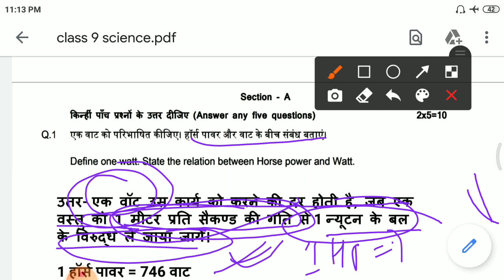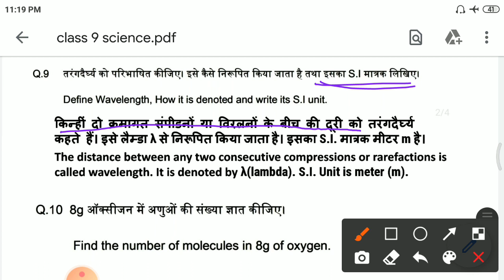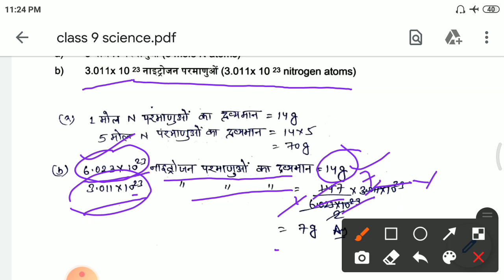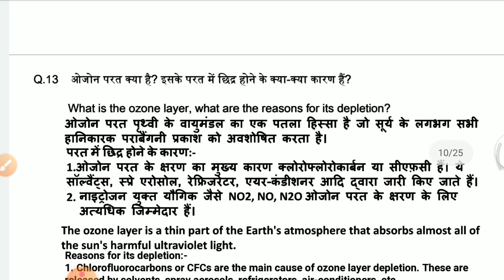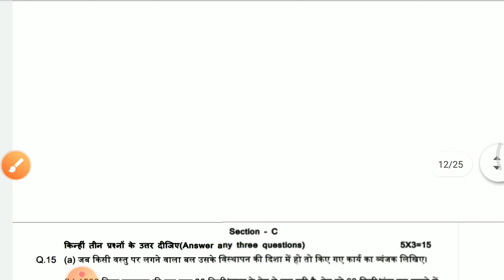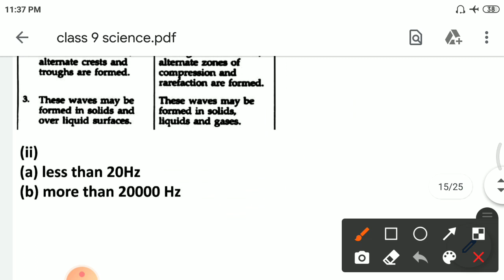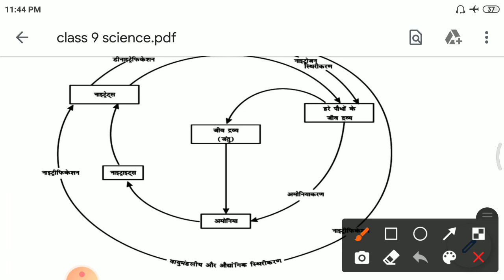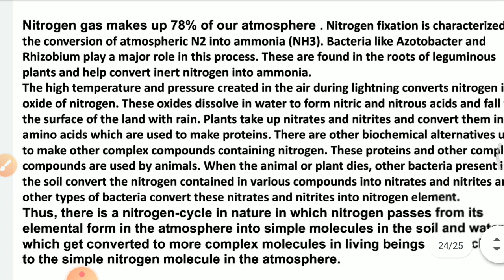class 9 Science model set 3 term 2 complete solution both hindi&english DEVJU CLASSES jacboard2022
JAC class 9 science model set 3 term 2 solution DEVJU CLASSES

JAC CLASS9 TERM 2 EXAM 2022 solutionmodelset3science term2science
solvedmodelset3 in hindi and english science

 Term II

MCQ Questions for Class 9 SCIENCE  maths with Answers ... -

Numericals
प्रश्न उत्तर
Questions & answers
NCERT QUESTIONS
इन HINDI

video highlight
Solution of model set 1 2 3

Solution of model set JAC board class 9 all set
Numericals
प्रश्न उत्तर
Questions & answers
NCERT QUESTIONS
इन HINDI

Objective
Mcq
important questions

JAC 9th SCIENCE Maths objective Question 2022
MCQs for Class 9 SCIENCE Maths with answers
JAC Board 9th Class Important term 2

JAC Class 9 Exam Date

jac_board_class_9_term_2_model_paper_kaise_download_kare class 9

class 9 numericals

 class 9 numericals explanation

DEVJU CLASSES
This class is helpful for the maths Olympiad, science Olympiads, CHS & BHU ENTRANCE EXAMINATIONS...FOR CLASS 9th to 12th